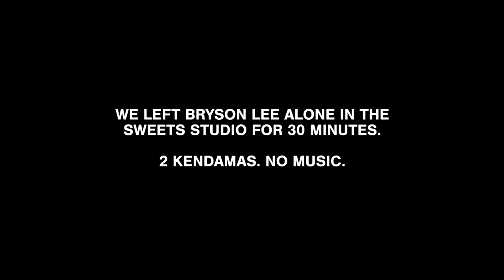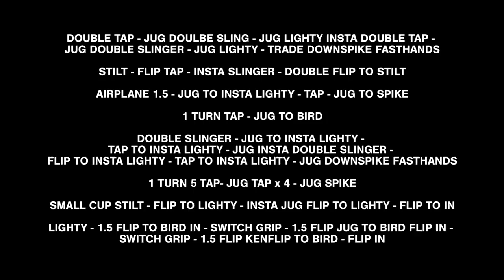BRYSON LEE IS UNREAL - Sweets Kendamas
We locked Bryson Lee in the Sweets studio for a half hour with no music and told him to land the craziest tricks he could... this is what he came up with. Enjoy.

for ALL of your kendama needs.